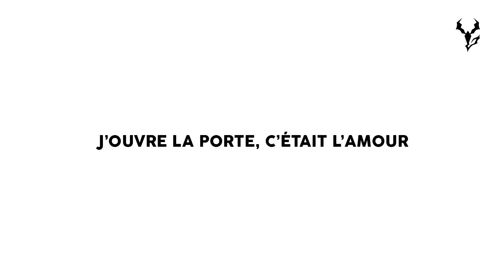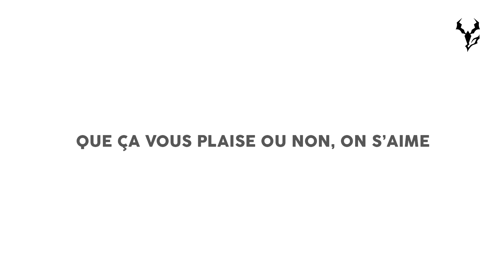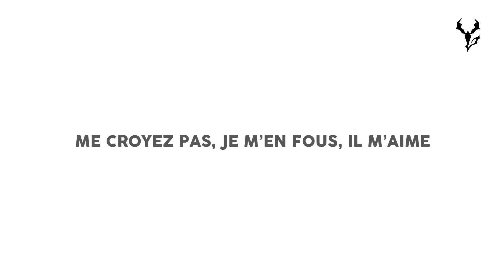Yseult - BAD BOY (Lyric Video)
Auteur : Yseult
Compositeurs : Yseult, Ziggy Franzen, Romain Descampe